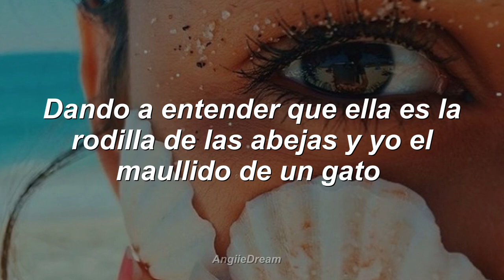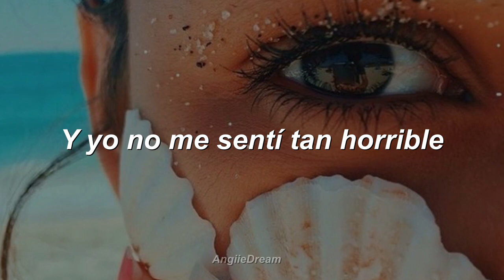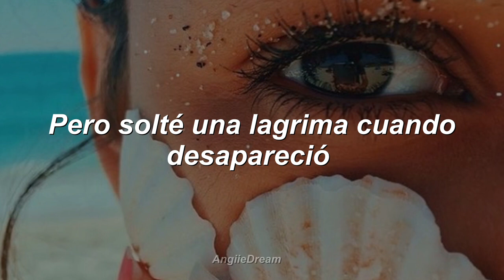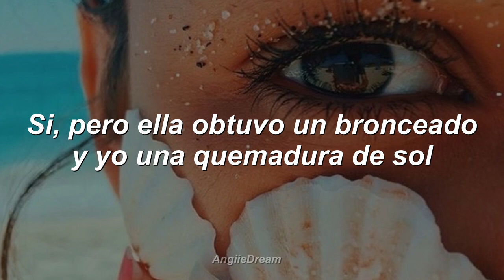Owl City - Sunburn (Subtitulado en Español)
Uff realmente esta es una bella canción ojala la aprecien mucho y les guste mis traducciones, besos! y en caso de dudas recuerden que en este link esta la lista que seguiré hasta que acabe e incluso agregue las que faltan así que aquí se las dejo
al termino de esta lista haré pedidos! por el momento seguiré con Owl City! ya que es un cantante que me ha gustado desde 2012. Igualmente pronto haré subtitulos de otros artistas.

Publicación: 14 de julio de 2009
Género(s): Synthpop
Discográfica: Universal Republic
Productor(es): Adam Young